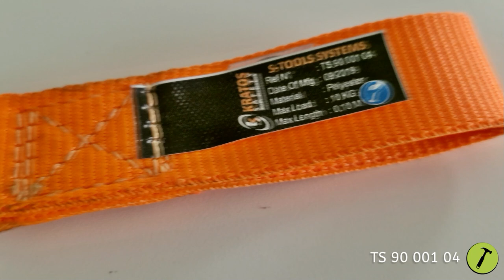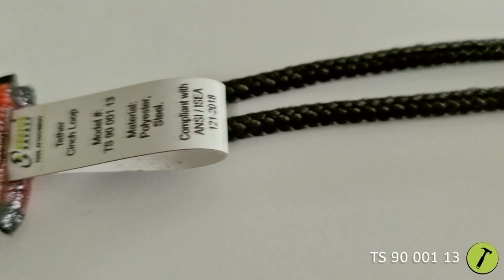S-TOOLS : A complete tool lanyard range by Kratos Safety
This is the Kratos Safety full range of tool lanyards.

Discover or rediscover all our references :

00:04 TETHER POINTS
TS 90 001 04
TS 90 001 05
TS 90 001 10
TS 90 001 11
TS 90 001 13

01:25 TOOL LANYARDS
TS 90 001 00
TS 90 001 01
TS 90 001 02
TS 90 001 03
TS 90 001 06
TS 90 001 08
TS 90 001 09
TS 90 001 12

04:31 ANCHOR POINTS
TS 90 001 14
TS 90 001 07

Watch our contextual video on the prevention of accidents due to falling tools "THE BUTTERFLY EFFECT":